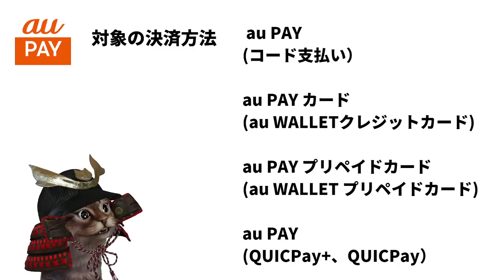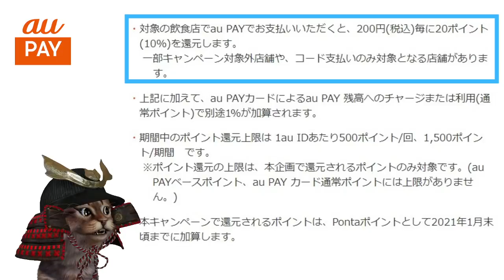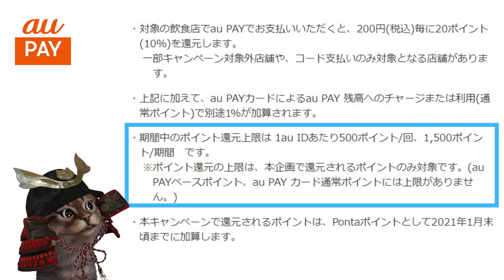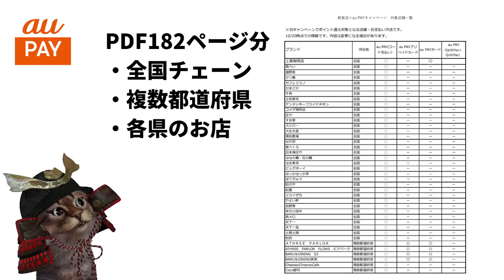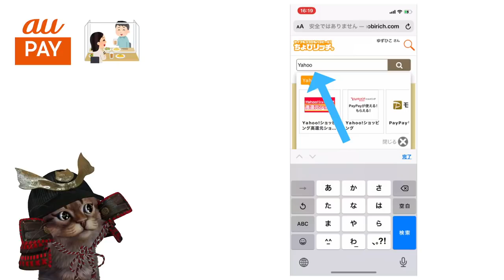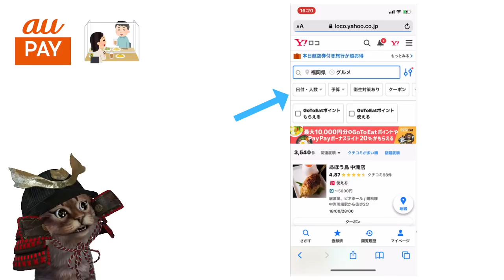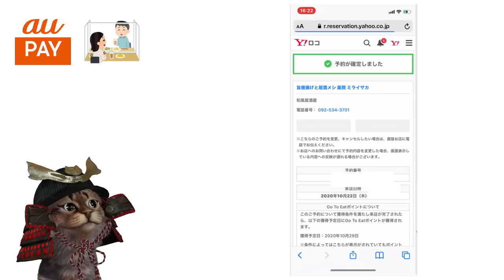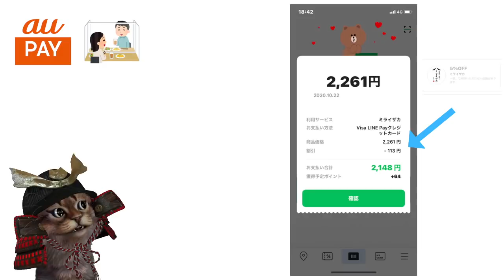GoToEat(イート)キャンペーンとauPAY対象飲食店10％還元で超絶お得に食事が可能！プレミアム付き食事券との併用やオンライン飲食予約でさらにお得に！Yahooロコの予約方法も解説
【PR】 ちょびリッチの登録がまだの方

auPAY対象飲食店10％還元キャンペーン

☆これまでのGOTOイートキャンペーン動画☆

①Go To Eat(イート)キャンペーンがかなりお得！プレミアム付食事券25％上乗せやオンライン飲食予約サイトで効率的に使う方法も解説

②GoTo Eat(イート)キャンペーンでポイントがザクザク貯まる！実際の使い方やお得な予約方法を解説・食べログ(Tポイント)・ホットペッパー(Pontaポイント)・ぐるなび(楽天ポイント)

③GoToEat(イート)キャンペーンを1週間使ったメリットやデメリットは？ホットペッパーグルメでお得に予約する方法も解説

④GoToEat(イート)キャンペーンがルール変更へ！変更点の解説や各オンライン予約サイト情報まとめぐるなび・ホットペッパーグルメ・食べログ・Yahooロコ・一休

⑤GoToEat(イート)キャンペーンでプレミアム付き食事券を買うならファミマが1番！お得な購入方法や注意点など解説

～動画もくじ～
00:00   オープニング
00:34  auPAY対象飲食店10％還元
04:02  プレミアム付き食事券とauPAY
05:39  オンライン飲食予約とauPAY
10:39  まとめ

使用機材
マイク：Rode NT1A
キャプチャーボード：I-O DATA GV-USB3
オーディオインターフェース：YAMAHA AG03